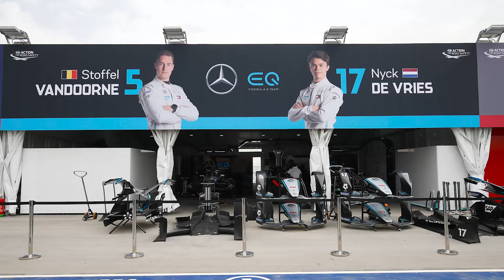PRIMEIRA CURVA - DE VRIES E VANDOORNE NÃO DEVEM TROCAR FÓRMULA E POR F1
Toto Wolff mostrou estar feliz com a dupla de pilotos da Mercedes na Fórmula E. Após a rodada dupla em Londres, o dirigente afirmou que tanto Nyck de Vries quanto Stoffel Vandoorne têm espaço no grid da F1, torcendo para que encontrem espaço na categoria. No Primeira Curva desta semana, Nathalia De Vivo comenta como não é um bom negócio para os pilotos deixarem a categoria elétrica.